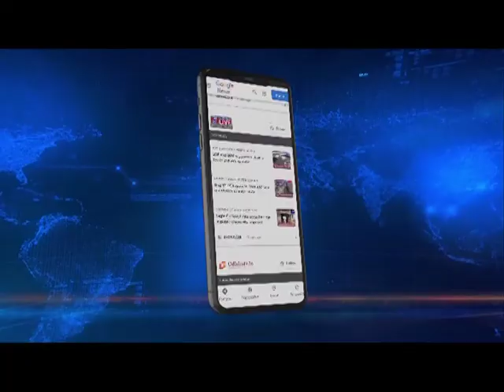Maha Political Crisis: Editor in Chief Wasbir Hussain's expert take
maharashtranews 𝐏𝐨𝐥𝐢𝐭𝐢𝐜𝐚𝐥 𝐂𝐫𝐢𝐬𝐢𝐬 | Northeastlive Editor-in-Chief Wasbir Hussain speaks on Shiv Sena leader Eknath Shinde arriving in Guwahati along with 33 Shiv Sena MLAs and 7 independents. “We will take forward Bala saheb’s Hindutva,” said Eknath Shinde, the rebel Shiv Sena leader, as he reached Guwahati airport on Wednesday, along with 40 other MLAs. They were received at the airport by Assam BJP MP Pallab Lochan Das.